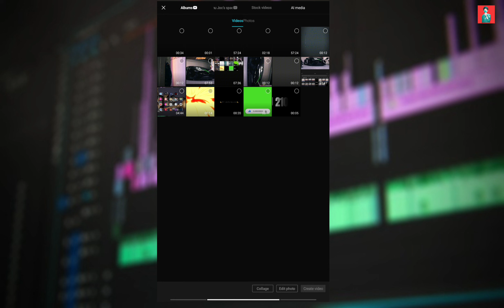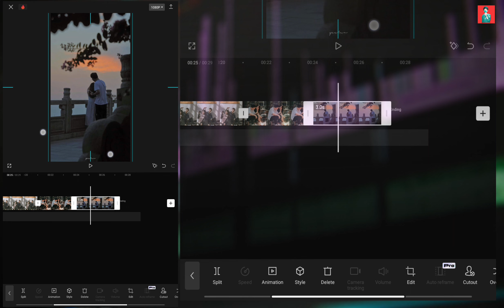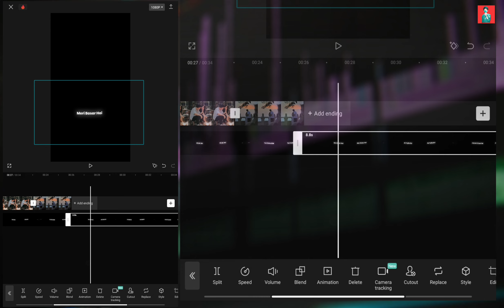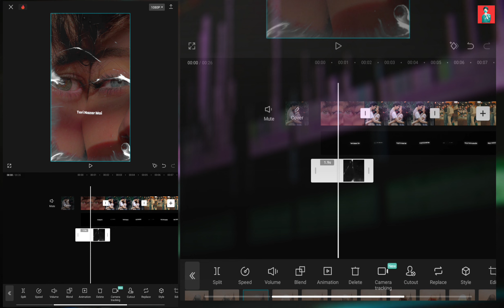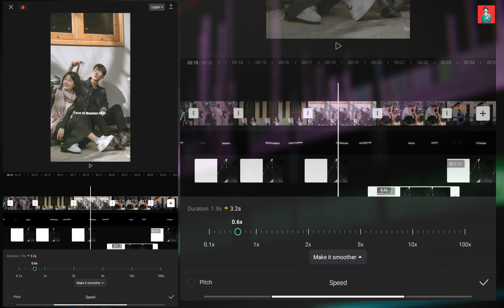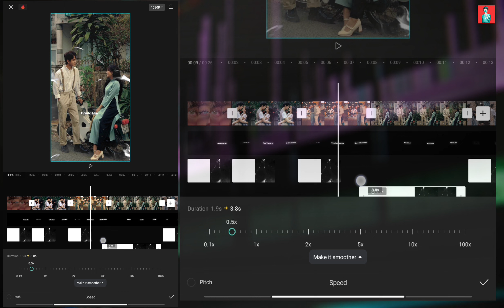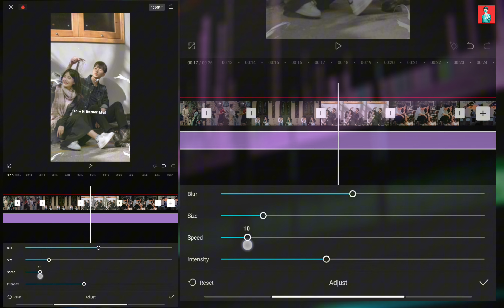Trending Ink Splash Glowing Lyrics Reels Video Editing | Instagram Romantic Love Lyrics Reels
Trending Ink Splash Glowing Lyrics Reels Video Editing | Instagram Romantic Love Lyrics Reels Editing

Hey Guys 🖐
If you want to learn  reels in your videos using CapCut, this video is for you.

 Ink Splash Glowing Lyrics Reels Tutorial
Ink Splash Transition Effects Reels Editing
White Ink Splash Glowing Effect Tutorial
White Ink Splash Transition Effects Reels Editing
Ink Splash Romantic Love Lyrics Reels Video Editing
Ink Splash Trending Reels Video Editing
Ink Splash Viral Lyrics Video Editing
 Glowing Lyrics Reels Video Editing
Glowing Ink Splash Viral Reels Video Editing
Instagram Trending Reels Tutorial
Instagram Couple Lyrics Reels Video Editing
Instagram New Trending Reels Tutorial
Instagram Romance Love Reels Tutorial
Trending Lyrics Reels Video Editing
 Trending Love Lyrics Reels Video Editing
How To Make Reels like Anup_x3
anup_x3 Viral lyrics reels video editing
anup_x3 romantic reels editing
- anup_x3 Romantic Love Lyrics Reels Tutorial
- how to edit Reels like 2.25_editz
-2.25_editz reels Tutorial
-2.25_editz
-2.25_editz romantic reels video editing
- ip status.world reels editing
-ip.status.world reels Tutorial
- feel5u.in
- edit Reels like feel4u.in
- feel4u.in reels Tutorial
- Capcut Lyrics Reels Video Editing
- Capcut Trending Lyrics Reels Edit
- Edit Reels Like Gadchiroli _katta
- gadchiroli_katta Instagram Reels Editing
- edit Reels like kr.beats
- kr.beats lyrics reels Tutorial
- the_lovetunes__